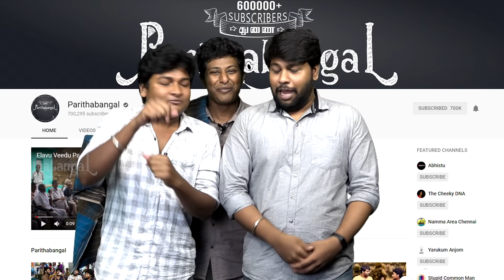Tomato Paavangal | Gopi Sudhakar | Parithabangal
Here GO-SU brings out the ultimate ROFL moments of Tomato Paavangal.

CAST
Gopi Aravindhraja
Sudhakar
Dravid Selvam
Mohan Palanivelrajan
Subash

CAMERA & CG
Prakash Govindaraj

EDIT
Mohan